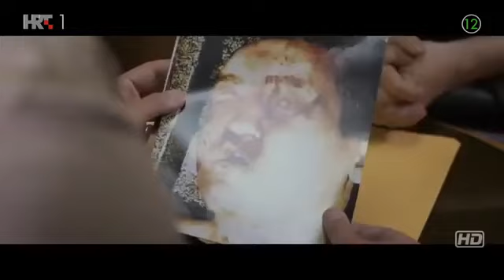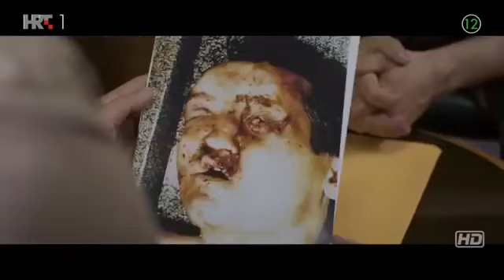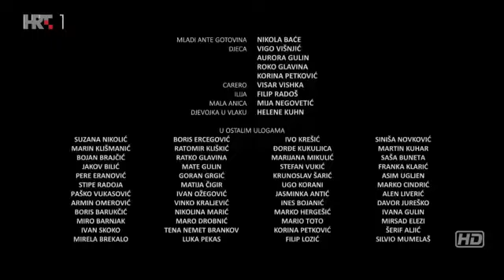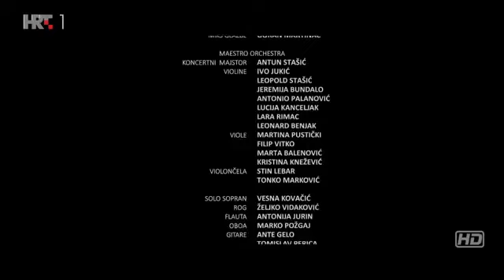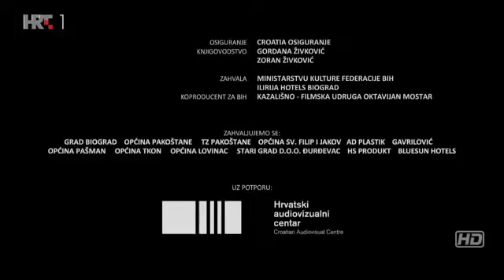General 3 Epizoda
Ako zelite i dalje gledati nastavke zanimljivih serija i filmova